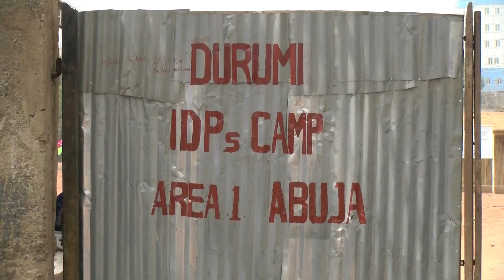A SIGH OF RELIEF ENVELOPED THE DURUMI OF IDPS CAMP AS DEMOLITION NOTICE IS PUT ON HOLD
A SIGH OF RELIEF ENVELOPED THE DURUMI  CAMP OF IDPS AS  DEMOLITION NOTICE IS PUT ON HOLD